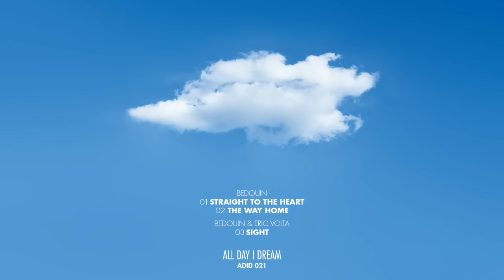Bedouin - Straight To The Heart [ADID021]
Vinyl in stores August 31st, 2017.

Bedouin was first featured on the label's 2015 Summer Sampler with ‚Flight Of Birds’ helping build their reputation as master music makers.

Following on from this is their first full EP on All Day I Dream.
Each track casts its own unique spell. One thing Rami and Tamer know is mood. Opening with 'Straight To The Heart' beauty and hypnotic vibes abound. Sounding as good pitched up as it does at it's patient pace, it's groove ignites the dance floor as well as the heart.

‚The Way Home’ takes it's time to build textures and layers creating a more somber mood.

The EP is close out with the vocals of Eric Volta on ‚Sight’, perfectly complimenting the overall mood of the release.

Music for floating on clouds to...